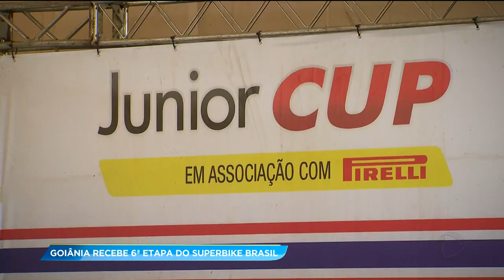GA - Goiânia recebe 6º etapa do Superbike Brasil - 17-09-2018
Agora vamos de velocidade. O fim de semana foi de aceleração sobre duas rodas no autódromo internacional de Goiânia para a 6ª etapa o Super Bike Brasil.